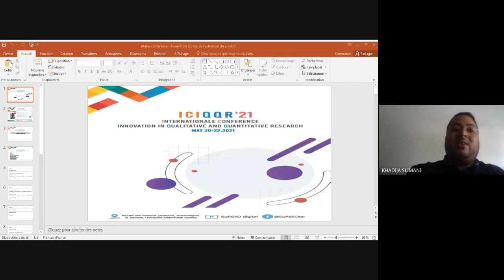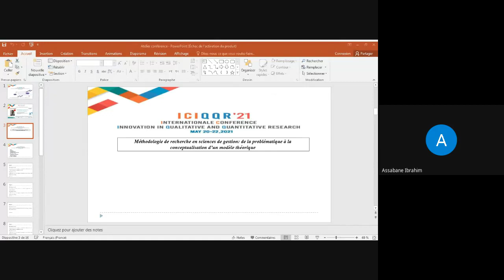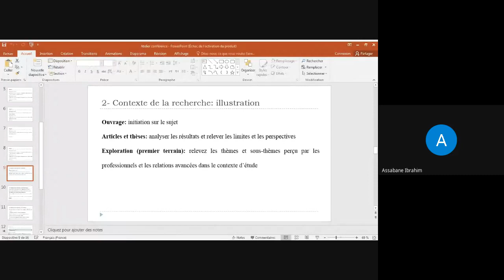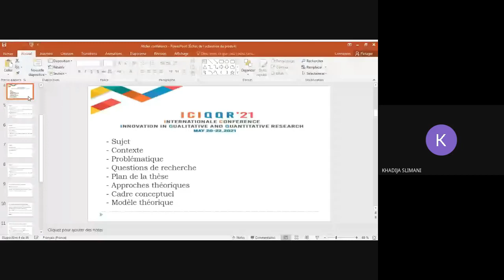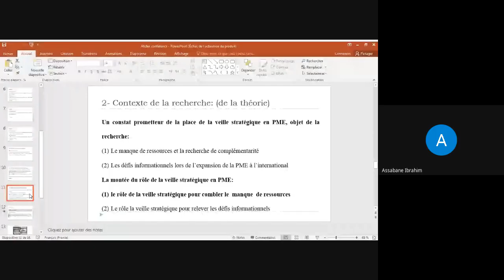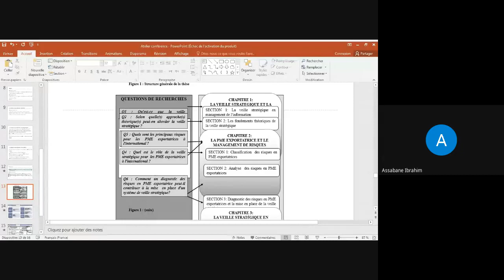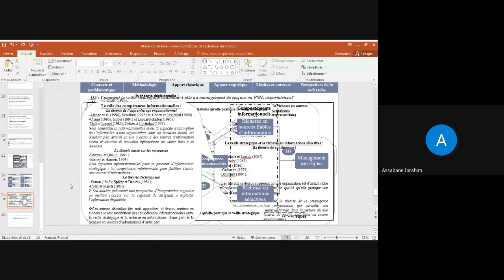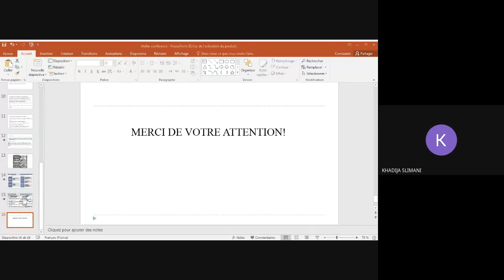Méthodologie de Recherche en Sciences de Gestion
International Conference on Innovation - Qualitative & Quantitative Research - (ICIQQR'2021)
Atelier : Méthodologie de Recherche en Sciences de Gestion
Animateur : Pr. Ibrahim ASSABANE, Ecole de sciences de l'information, Maroc.